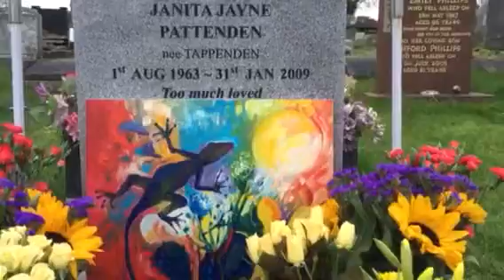Gecko Sun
A remembrance poem on the 7th anniversary of my sister's death.